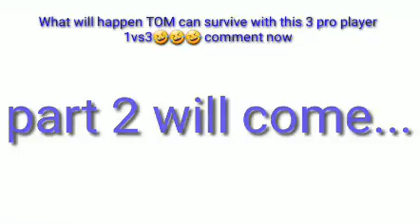Tom bring a custom card for the first time🤣🤣🤣